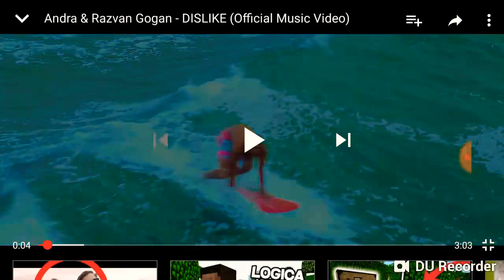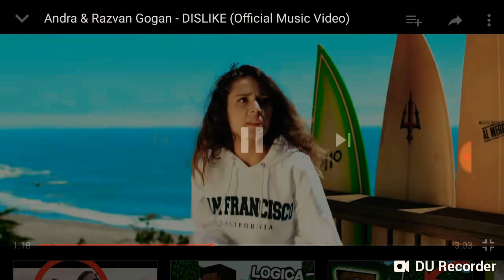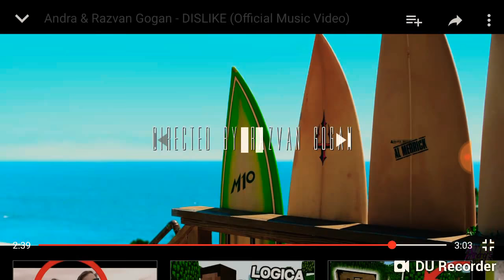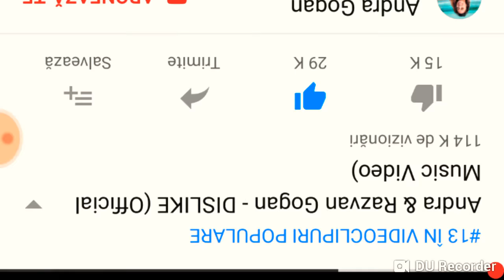Reactionez la Andra și Răzvan Gogan ( DISLIKE )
Videoul Andrei : Andra & Răzvan Gogan - DISLIKE ( Oficial Music Video )

Videoul meu : Reactionez la : Stricați o generație

Ne vedem in următorul episod !
Pa paaa !!!